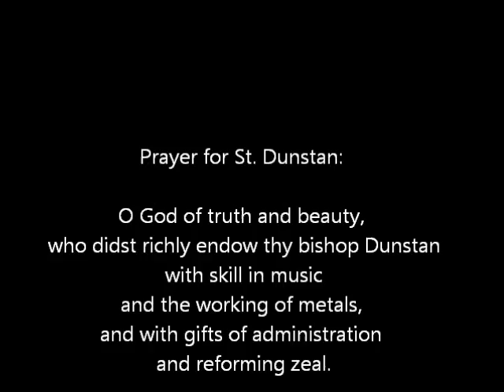44 Templar Great Sword II & short sword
Clay preparation for hardenin - part 1
February 2012